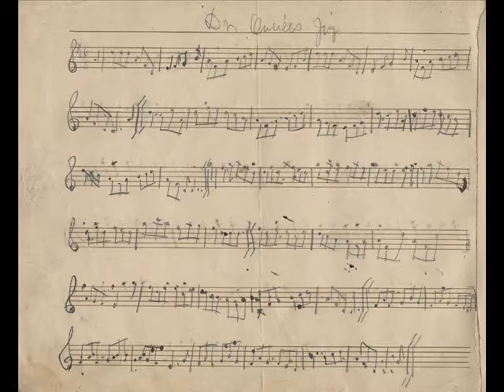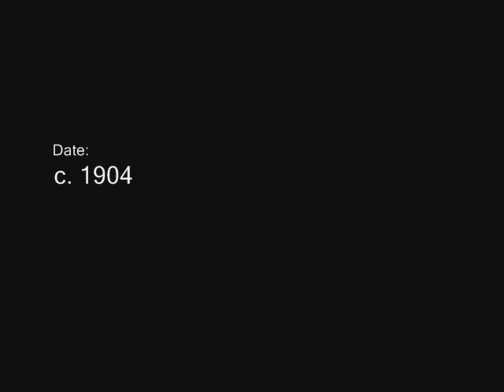Doctor O'Neill - John McFadden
Doctor O Neill, wax cylinder recording

Doctor O Neill

Tune Type: Jig
ON 1903, 701; ON 1907, 6.